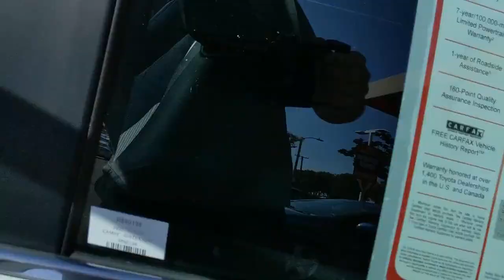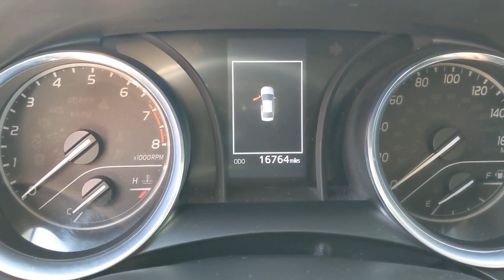2020 Toyota Camry Orange County, Garden Grove, Westminster, Santa Ana, Anaheim, CA R890198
White Used 2020 Toyota Camry available in Garden Grove, California at Toyota Place. Servicing the Orange County, Garden Grove, Westminster, Santa Ana, Anaheim, CA area.

Toyota Place
9670 Trask Ave

Certified. Camry Clean CARFAX. White ABS brakes, Active Cruise Control, Alloy wheels, Electronic Stability Control, Illuminated entry, Low tire pressure warning, Remote keyless entry, Traction control. Priced below KBB Fair Purchase Price! Odometer is 2927 miles below market average! 28/39 City/Highway MPGToyota Certified Used Vehicles Details:* Vehicle History* Limited Comprehensive Warranty: 12 Month/12,000 Mile (whichever comes first) from certified purchase date. Roadside Assistance for 1 Year* Transferable Warranty* Roadside Assistance* 160 Point Inspection* Powertrain Limited Warranty: 84 Month/100,000 Mile (whichever comes first) from TCUV purchase date* Warranty Deductible: $50Call today and ask for our Sales Managers. ALL ADVERTISED PRICES EXCLUDE GOVERNMENT FEES AND TAXES, ANY FINANCE CHARGES, ANY DEALER DOCUMENT PROCESSING CHARGE, ANY ELECTRONIC FILING CHARGE, AND ANY EMISSION TESTING CHARGE.